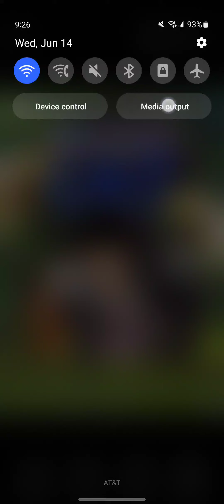Dr Cat Opening And Closing TV Movie Third Doctor Title Sequence Version 1970 1971 1972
Theme Arrangement DELIA DERBYSHIRE
Title Music Compossed By RON GRAINER and The BBC Radiophonic Workshop.